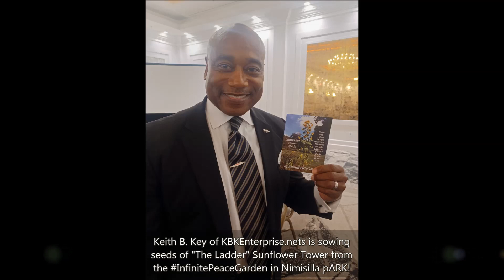Keith B. Key on The LOVE Train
Stark County Minority Business Association Lunch and Learn with KBK Enterprises CEO, Keith B. Key, 6/23/23.